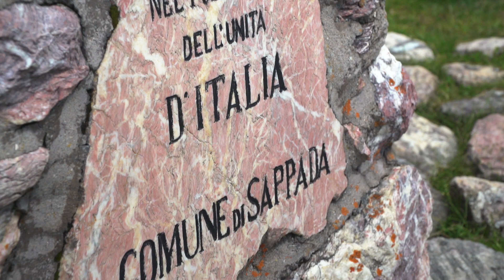SALITE DA INCUBO - Friuli-Venezia Giulia, Cima Sappada - ICARUS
Ad un anno di distanza, Salite da Incubo torna in Friuli Venezia Giulia per scalare tre nuove vette: in questo secondo episodio Patrick Martini parte da Sappada in compagnia di Silvio Fauner ed Emiliano Cantagallo